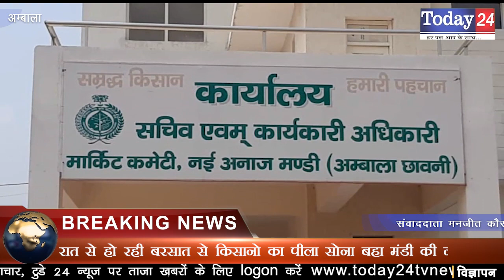रात से हो रही बरसात से किसानो का पीला सोना बहा मंडी की नलियों मे | Today24